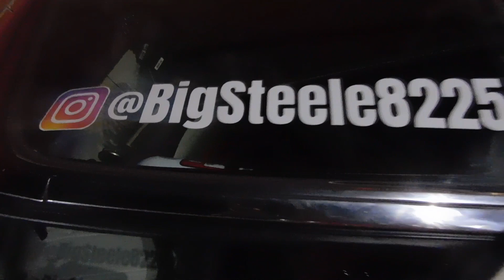EZZYMONEY(C8) VS C8 CORVETTE|EZZYMONEY RUN BETTER IN CORVETTE?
EZZYMONEY RUNNING HIS CORVETTE MORE.